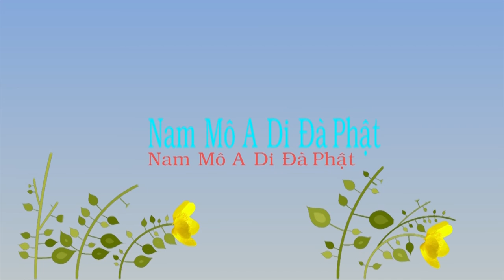TĐ:2635- Tướng Tức Vô Tướng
“Trong kinh nói rõ thấy cảnh tượng tốt đẹp, thấy Phật, thấy sáng, thấy cõi nước...Thấy thân tướng Phật A Di Đà như Kim sơn, Phật phóng quang, thế giới Cực lạc cũng phóng quang”. Tất cả những Bồ Tát ở thế giới Cực lạc, Thanh Văn, người, trời, cho đến cây cỏ hoa lá, núi sông rừng bể, tất cả đều phóng quang.
      “Hoặc vì đó quên mất trước tướng”, Phật pháp Đại thừa không phải nói nên ly tướng ư? Lìa tất cả tướng, ngưng tất cả pháp, thế giới Cực lạc đều trước tướng. “Tiếc rằng ở đó chưa biết chỗ áo diệu của Tịnh tông”, áo diệu của Tịnh tông ở đâu? “Đương tướng tức đạo, ngưng sự là chân”, có nghĩa là gì? “Tướng tức vô tướng, vô tướng tức tướng”. Hiện những tướng đó, người chứng quả, căn bản không khởi tâm động niệm, ai là người chứng quả? Người ở thế giới Cực lạc, người sinh đến thế giới Cực lạc, hạ hạ phẩm vãng sinh Phàm thánh đồng cư độ, đây là đới nghiệp, chưa đoạn được phẩm phiền não nào, họ là phàm phu chay. Nhưng họ được sự gia trì oai thần bổn nguyện Phật A Di Đà, thần thông, đạo lực, trí tuệ, đức tướng, của họ không khác gì Bồ Tát pháp thân.
      Bồ Tát Pháp thân là Thật báo độ, Kinh Hoa Nghiêm gọi là 41 vị Đại sĩ Pháp thân, họ không khởi tâm động niệm. Như những gì đại sư Thiên Thai đã nói, phân chứng tức Phật, ở địa vị đó. Thấy những tướng đó, tướng tức vô tướng, vô tướng tức tướng, họ không còn chướng ngại.
      Tướng là giả, không phải thật, giống như chúng ta xem những gì trên truyền hình, không phải ý nghĩa như thế ư? Tướng tức vô tướng, vô tướng tức tướng, màn hình truyền hình có tướng chăng? Không có, nhưng nó có thể hiện tướng, tuy hiện tướng, nhưng không thật. Trên màn hình, chắc chắn không có một chút nhiễm ô, khi tắt kênh thì không thấy gì nữa. Tắt mở kênh và có hình hay không có hình, hoàn toàn không lyên quan đến nhau.
      Từ đó có thể biết, những Bồ Tát Pháp thân này, Sơ trú trở lên, nhìn luân hồi lục đạo, giống ta xem truyền hình vậy, tức tướng ly tướng, không một chút nhiễm ô, tại sao? Họ không khởi tâm không động niệm. ...
      Phật Bồ Tát không có nghiệp lực, Phật Bồ Tát là cảm ứng, chúng sinh có cảm, họ có ứng. Khi hết cảm, họ bèn biến mất, đi mất, những ai có cảm? Người có duyên, Phật độ người có duyên, người nào có cảm ứng với Phật, họ đều thành tựu. Tựa hồ đều đến thế giới Cực lạc hết, bất kể tu pháp môn nào, rốt cuộc đều đến thế giới Cực lạc hết, đến thế giới Cực lạc là thành Phật.